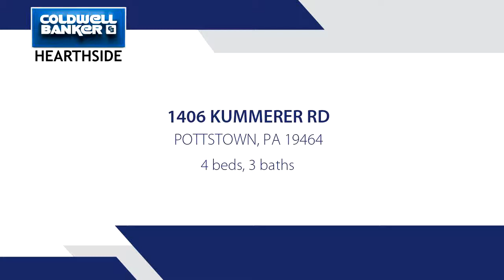Residential for sale - 1406 KUMMERER RD, POTTSTOWN, PA 19464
Check out the size of this home! Located in the desirable Summer Grove community, this home has the space you have been looking for.  Pulling up you'll love the curb appeal with the well-manicured landscaping, farmhouse-style front porch and stone facade. Inside the home, the hardwood floors gleam with light in the 2-story foyer and those same floors continue throughout most of the main level. To the left of the foyer is your living room space and to the right is a very spacious dining room with easy access the large eat-in kitchen.  The kitchen features a center island w/seating space, an abundance of countertop and cabinet space, separate desk/work area, beautiful palladium style window overlooking the back yard, sliders to the large composite deck and it's wide open to the family room ~ making entertaining a breeze!  In the family room, relax after a long day watching movies by that wood burning fireplace.  Tucked just "behind" the family room is your in-home office/study.  Finishing off your main living area is a laundry room complete with high-end Bosch front-loaders, powder room, double coat closet and access to the 2-car garage.  Heading upstairs, the large master suite features high ceilings, a walk-in closet, and a full 5-piece master bath with dual vanities, large corner jetted tub with palladium-style window and a separate walk-in shower. 3 additional generously sized bedrooms, all with double closets, a shared hall bath, and a loft/reading area complete the upstairs.  Back downstairs, the view from your large composite deck is absolutely stunning, as the home sits on just under 1/4 acre and backs to woods, which lead right to the protected area of Goose Run and great walking trails.  There's no lack of storage space in this home with the huge unfinished walk-out basement, which is ready for your finishing touches should you desire once you move in! Additional features of this home include, but are not limited to, a holiday light package, surround sound speakers, extra ethernet ports, upgraded/additional recessed lighting and custom blinds. There is also a large, open space common area just across the street! This beautiful home is conveniently located just minutes from major routes, shopping at Upland Square and Coventry Mall, and just a short drive to the Premium Outlet Center in Limerick or the famous King of Prussia shopping and dining areas.  Welcome to your new home!

Bedrooms: 4
Bathrooms: 2 full and 1 half
Square Feet: 2900
Price: $325,000

MLS ID: PAMC612924